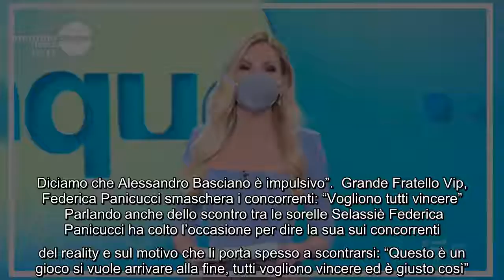Miriana Trevisan difesa da Federica Panicucci: "Perché l'età è una colpa?" Si è chiusa puntando sull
Miriana Trevisan difesa da Federica Panicucci: "Perché l'età è una colpa?" Si è chiusa puntando sulla leggerezza la puntata odierna di Mattino Cinque